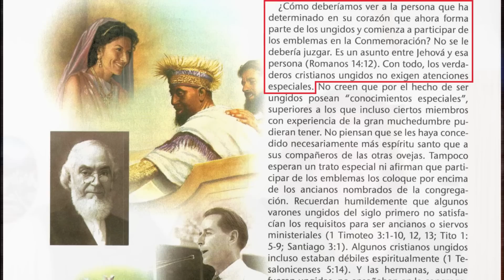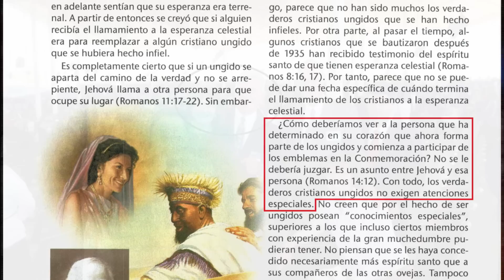Hablemos de UNGIDOS en los Testigos de Jehová 😶‍🌫️ (Blog 114)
Experiencia personal de mi "cercanía" a una Ungida en los Testigos de Jehová.